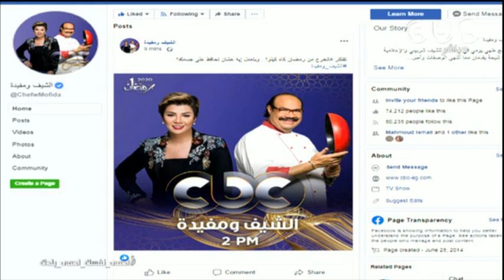الشيف دايما مدلعنا: سمك بانيه بالأرز والزبيب.. ورقة واكتبي وراه يا ست الكل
الشيف ومفيدة | الحلقة الرابعة بتاريخ 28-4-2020

برنامج طهي يومي في رمضان للشيف شربيني والإعلامية مفيدة شيحة يقدمان معا أشهى الوصفات وأصناف الطعام المختلفة لمائدتي الإفطار والسحور إلى جانب المشروبات والحلويات الرمضانية